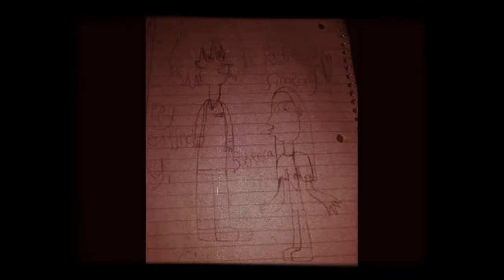Copy of Bobecca "Hey Juliet"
Another of my famous Bobecca videos